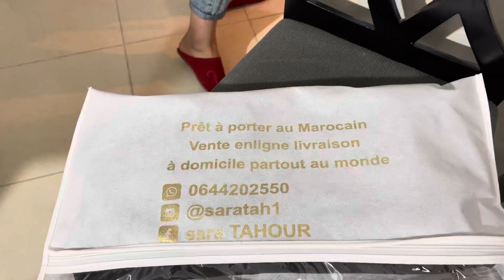نتمني يعجبكم أطباقي فرجة ممتعة♥️